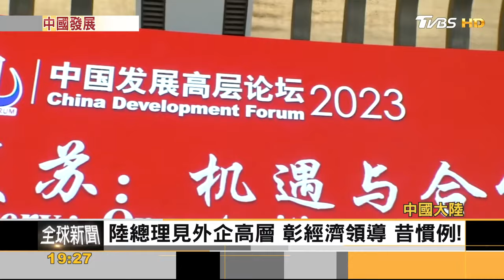陸FDI連跌8個月 「中國發展高層論壇」招手外資｜方念華｜FOCUS全球新聞 20240325